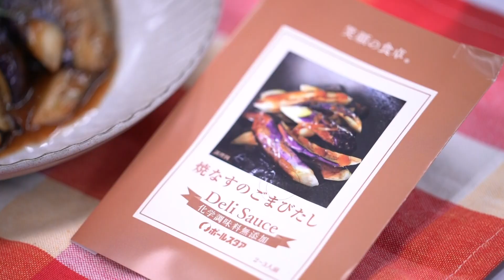【レシピ動画】笑顔の食卓シリーズ なすのごまびたし【かんたん調味料・直売所】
ソースのみならず、様々調味料を取り揃えております。
夕飯の献立に迷ったら、スーパーに行く前に工場直売所を覗いてみてください！
きっとご満足頂ける、あなた好みの簡単調味料が見つかるはずです。

〒189-0003
東京都東村山市久米川町3丁目28-2